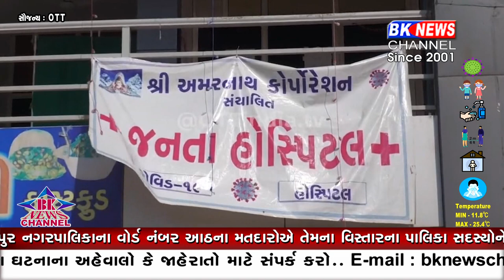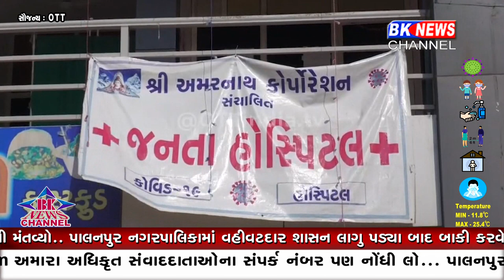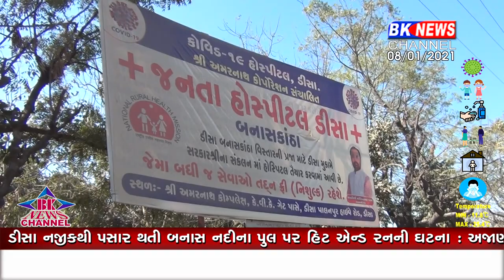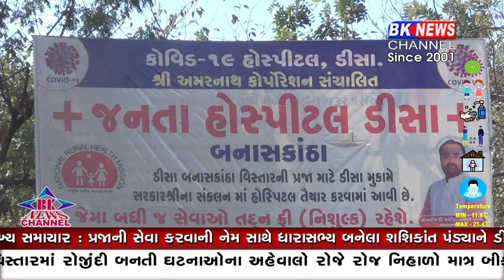જનતા હોસ્પિટલના નામે ભષ્ટાચાર કરવાના સંગીન આરોપ લગાવ્યા એક મહિલાએ...